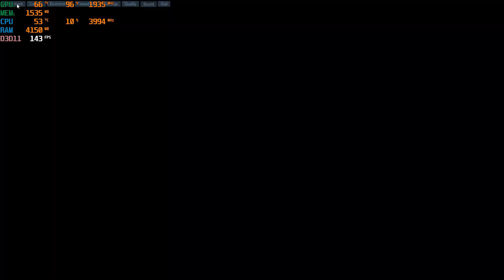i5-12400F + RTX 3070 Ti Unigine Heaven benchmark(Ultra + Extreme)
Music used in this Video:
Title: Village Consort
Genre: Country & Folk
Mood: Dramatic

System specs:
Intel® Core™ i5-12400F Processor
ASUS TUF GAMING B660M-PLUS D4
Adata XPG Spectrix D50 RGB 16GB (8GBx2) DDR4 3200MHz
ZOTAC GAMING GeForce RTX 3070 Ti Trinity OC
Crucial MX500 500GB 6.35 cm (2.5-inch) SSD
Antec HCG-1000-EXTREME SMPS
Antec DF600 Flux